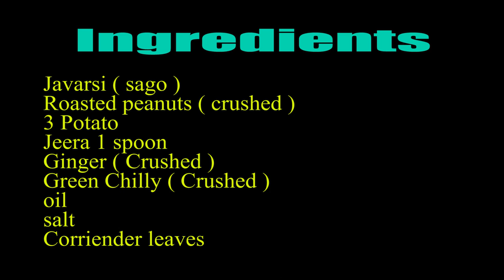Sago Vadai (ஜவ்வரிசி வடை, साबूदाना पकौड़ी)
In this video we will see the recipe for Sago Vadai (ஜவ்வரிசி வடை, साबूदाना पकौड़ी).

The preparation is easy and good for health, particularly for stomach.

I hope you will enjoy this preparation by replicating it in your kitchen.

Jeya Justin for Nellai Jeyas Samaiyal.